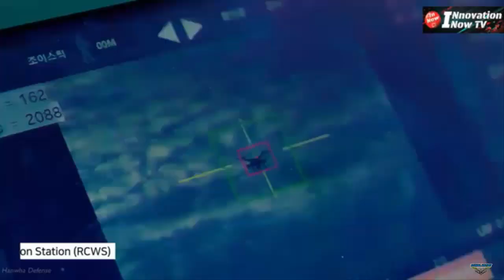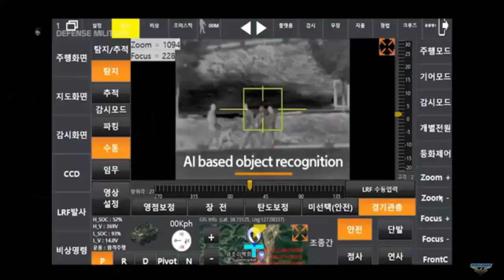The US Army evaluates its new South Korean-made Arion-SMET Unmanned Ground Vehicle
South Korean conglomerate Hanwha Group confirmed on Tuesday that it has demonstrated the multi-role capabilities of its new Unmanned Ground Vehicle Arion-SMET at a U.S. Army Garrison in South Korea.

The details were given in a 29 November media release, to announce that the demonstration of the 2-ton UGV took place on November 29 at Camp Humphreys, the world’s largest US military installations located in Pyeongtaek, about 70 kilometers south of Seoul.

“Hanwha Aerospace and the U.S. Army Combat Capabilities Development Command (DEVCOM) Ground Vehicle Systems Center (GVSC) have been in conversation for potential collaboration on next-generation UGV technologies for some time,” the news release says.

During the technology showcase, the Arion-SMET proved a variety of unmanned technologies supporting infantry troops in the battlefield, such as remote-controlled and autonomous driving both on paved and unpaved roads; obstacle avoidance; autonomous homing for communications failures; gun-shot source localization; and vehicle/soldier following.

“The Arion-SMET has already proved its outstanding mission capabilities during a ROK Army trial earlier this year under a program to test the performance of weapons systems for overseas exports,” said Executive Vice President Youngwoo Seo at Land Systems Business Group of Hanwha Aerospace. “We will do our best to successfully complete the upcoming FCT, hoping to join U.S. DoD’s fast-track acquisition process in the future.”

In October, the Arion-SMET was chosen one of the ground equipment to be tested by the U.S. military under the FCT program aimed at assessing matured foreign technologies that can fill U.S. forces’ existing capability gaps. It is the first time a Korean-built unmanned ground system is participating in such a field test program.

The Arion-SMET (Autonomous and Robotic systems for Intelligence Off-road Navigation – Small Multi-purpose Equipment Transport) is based on a previous 4×4 UGV developed in 2019 from a joint civilian-military project in South Korea.

The 6×6 electric-powered vehicle was built to support infantry operations, such as ammunition transport, medical evacuation, reconnaissance, and fire support.

The vehicle can drive up to 100km when fully charged and has a maximum payload capacity of 550kg, significantly improving its combat support and maneuvering capabilities. It is also equipped with an advanced remote-controlled weapons station that can detect/ track enemy soldiers, localize the source of gunfire and fire back in the direction of the gunfire coming from. With these innovative functionalities, the Arion-SMET is optimized for supporting manned and unmanned teaming (MUM-T) operations for infantry troops.